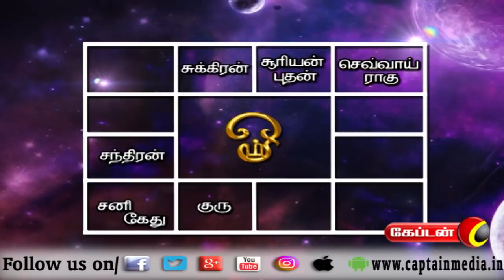இன்றைய ராசி பலன்கள் | 23.05.2019 | Horoscope in Tamil | Tamil Astrology | Captain Tv